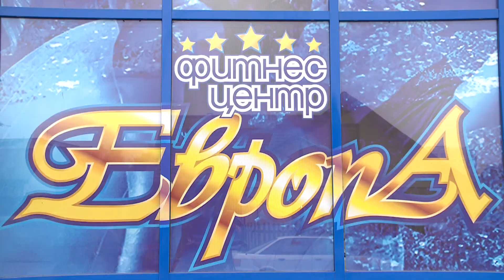Утро хорошего дня. Зарядка. 26.10.2016